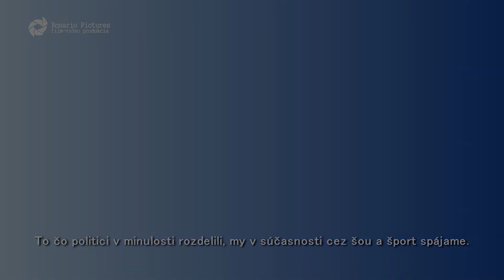ČESKOSLOVENSKÝ LEV OKLAMČÁK SHOW SPORT TEAM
ˇKrátky zostrih z Tlačovej konferencie pri príležitosti -Štart  Československého-  Leva v Malých Bieliciach 25. októbra 2014.